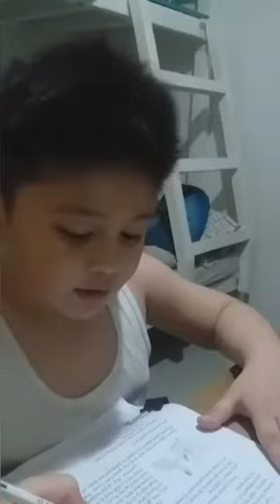The Ant and the Grasshopper// Grade 1